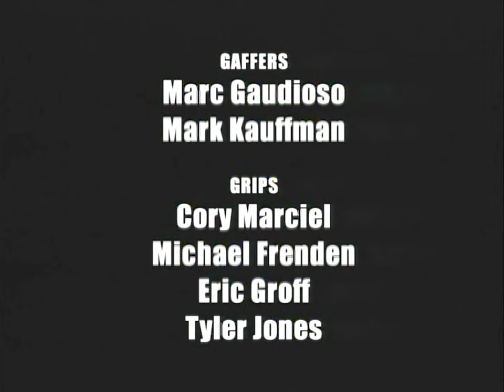Griswald "Destination Anywhere" Official Music Video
The first music video by Half Pint recording artist, Griswald.  From their 2001 debut album, "The Goods"

Filmed in Pasadena/Los Angeles, CA, c. 2002.  Directed by filmmaker Myles Sorensen and featuring actress Cecily Jenkins